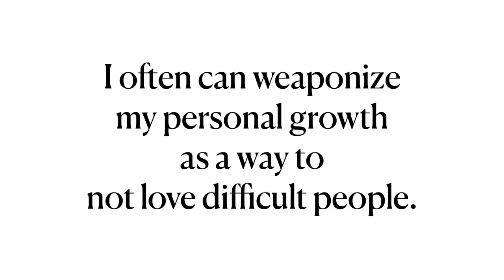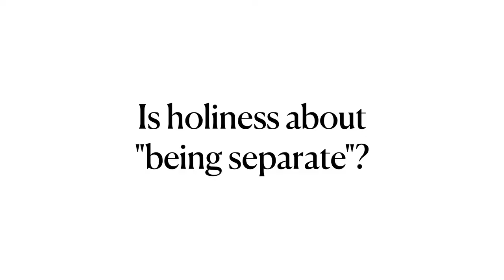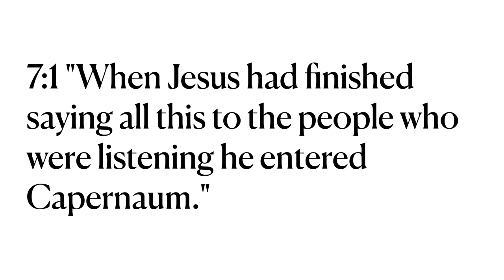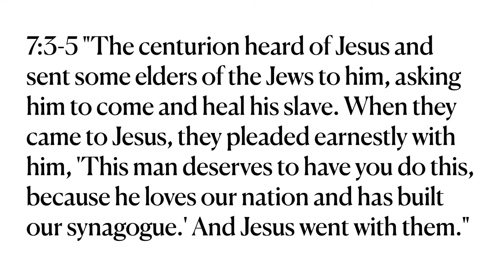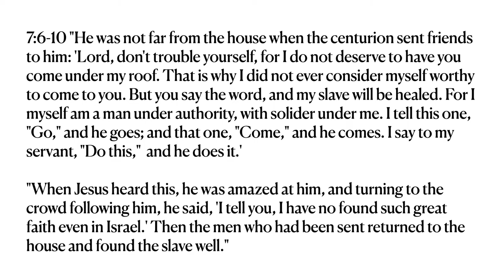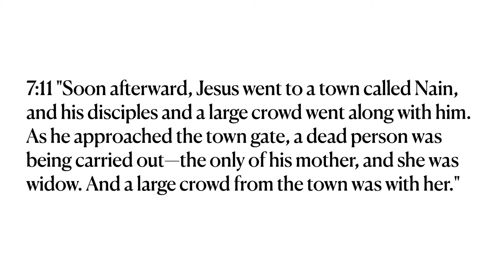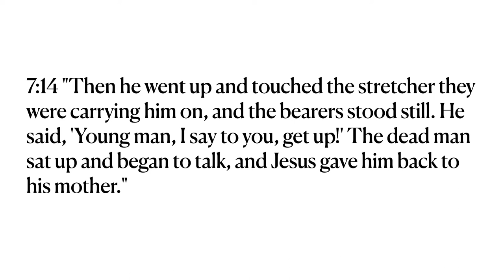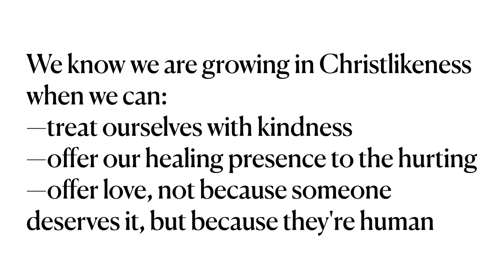(Sermon) The Healing Love of Jesus—Holiness Is Meant to Be Shared